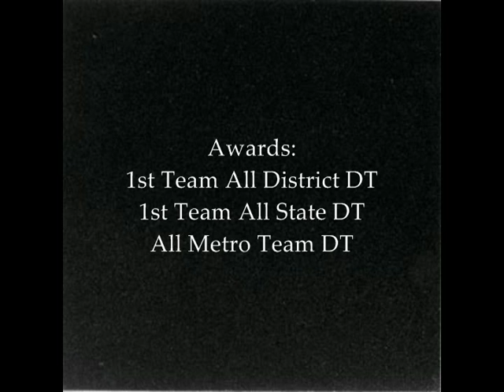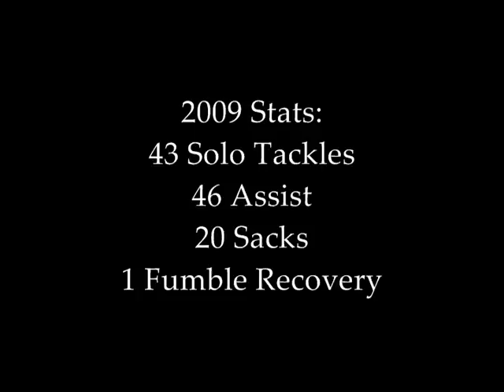Ramond Hunter # 58 Highlight Tape